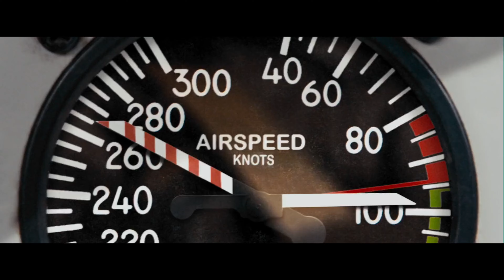[James Bond: Quantum of Solace | 2008] [Scramble]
James Bond (Daniel Craig) flies Douglas DC-3A and tries to evade a black SIAI-Marchetti SF. 260TP. Scene from the movie James Bond: Quantum of Solace (2008).